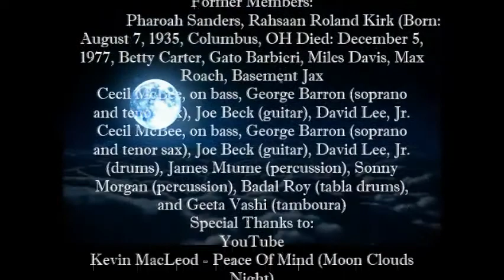Lonnie Liston Smith and the Cosmic Echoes – Summer Nights ext.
Take a magical midnight journey with the enchanting sounds of Lonnie Listen Smith and the Cosmic Echoes.